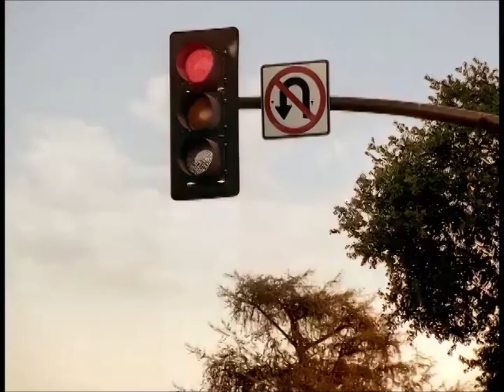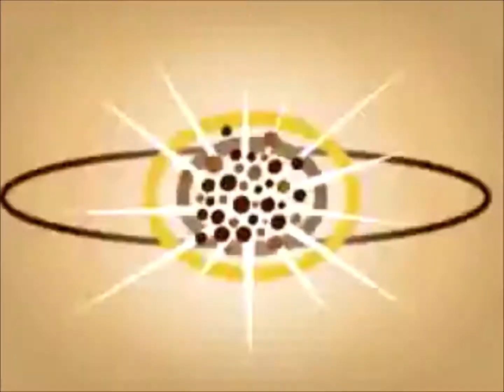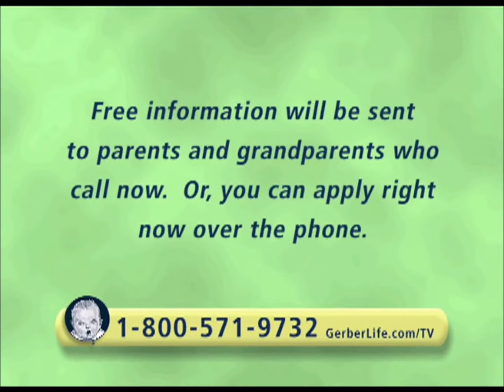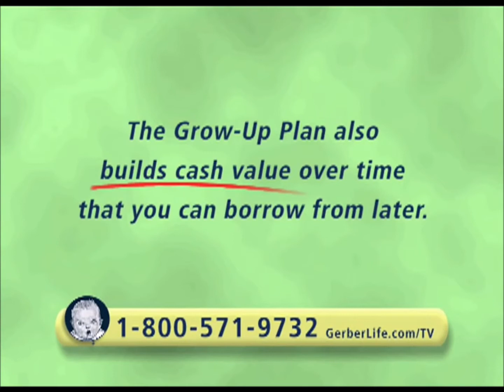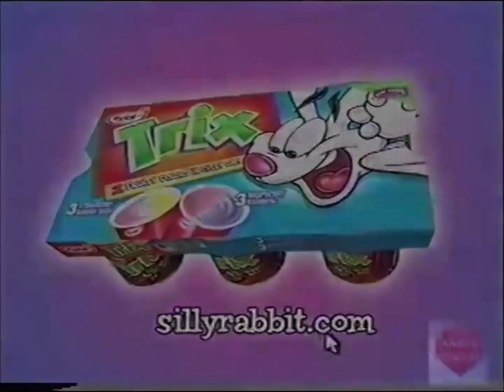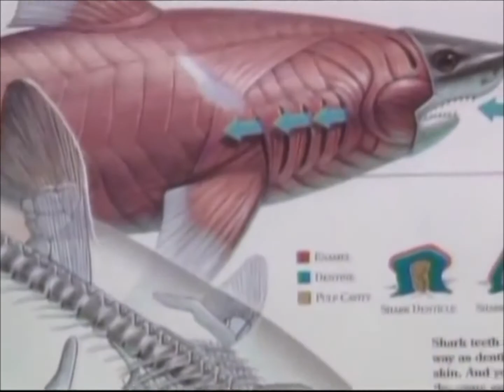Childhood Commercials Early 2000s - 2010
Here's to me not posting in a while. So I'm graduating this year and thought I would show some of my childhood commercials because I miss this time. Man, I miss being a kid, these were the good old days. Hope you enjoy.

ILY ALL c: